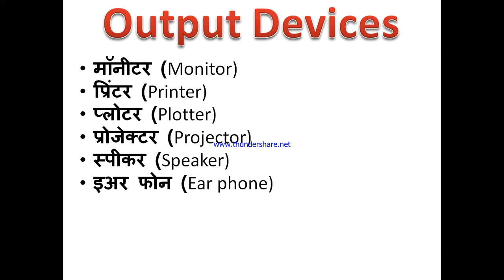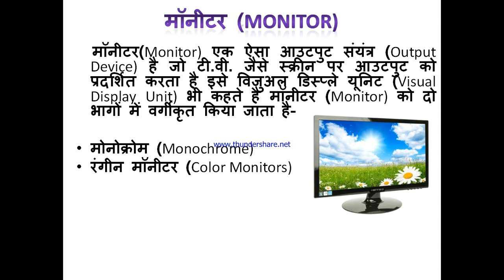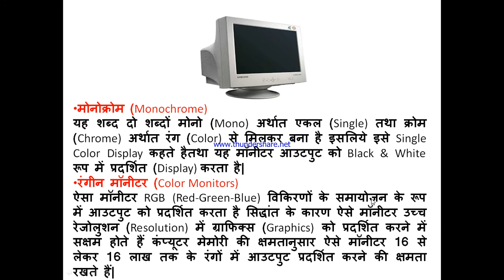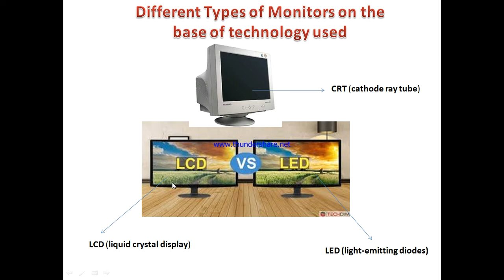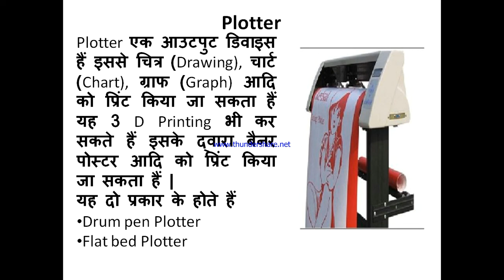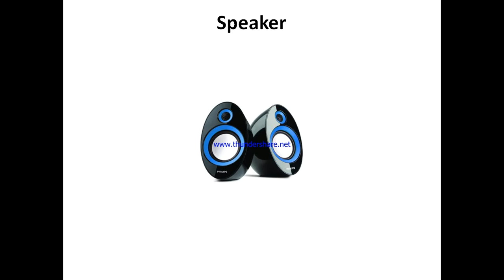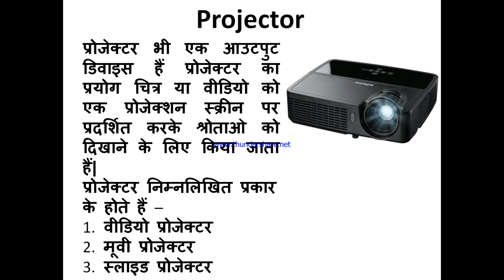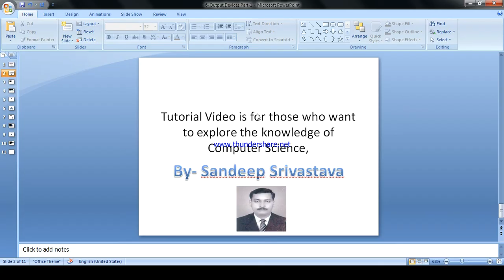Output Devices in Computer Monitor, Printer, Plotter, speaker, projector,earphone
Output Devices-Monitor, Printer, Plotter, speaker, projector,earphone etc